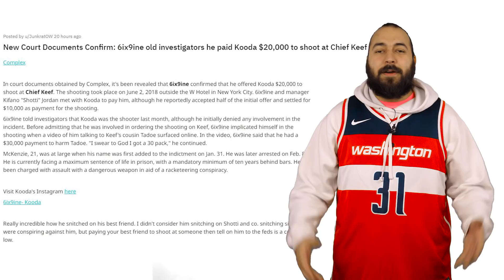ZASE TEKASHI69 CLICKBAIT?? NFTS#573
Připravila: veni
Edit: tomm
Moderuje: Homer & Veni

SLEDUJ NÁS!

2. SHECK WES

6. SPLASH FESTIVAL

7. 21SAVAGE

11. TEKASHI

15. AQUAMAN

16. BLACK TOES